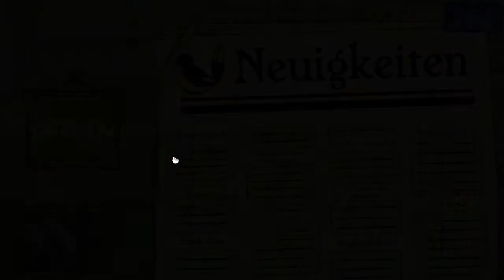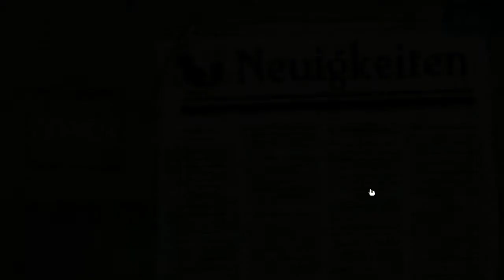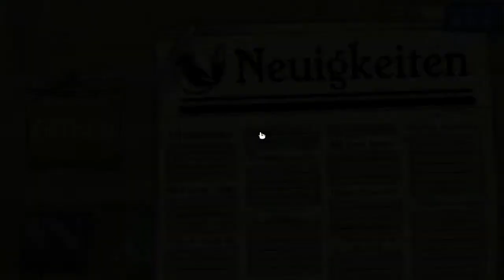Dealers Life 2 # 2 Zwei Geld sind besser, als ein Geld